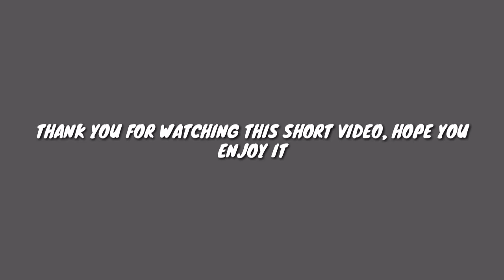LOSE STREAK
GUYS, NEED YOURE HELP, PLEASE PABUHAT NAMAN😣 MADEDEPRESSED NA AKO😕

Jk😂

Pero Guys This is only a Short Video Guys At Sana Magustuhan nyu hehehe😅

BYEE😎